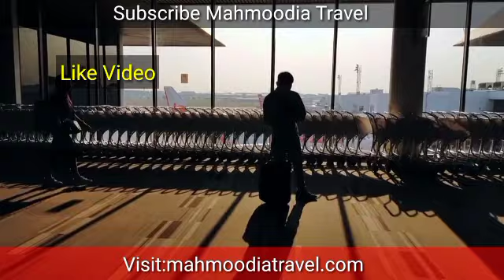Uk News Today|Uk Travel Latest Rules Update|NCOC Update|New Travel Advisory New Air Traveller News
Uk New Update|How to Fill UK Passenger Locator Form before UK arrival for all countries|Mahmoodia Uk

How To Book PCR Day2 Test For Uk Travel|Find a coronavirus|travel test provider if your arrivinginuk

Uk New Updates|Uk Travel Rules Updates Today|Uk Travel Advisory|Pakistan India Europe Ukcityzen News

Uk New Update|England Close Airport Manchester|Heathrow Airports Update|Important News|Uk NewsUpdate

Uk New Update|New Rules Uk Travel|Ban 5 Countries Red List Uk Travel|Uk Overseas News|Mahmoodia News

Related Tags Description :

Uk Satelment Sachem

Red List
Mahmoodia Travel
Shahid Iqbal

Europe News Uk
jang News Uk
Uk Overseas Top News
Top Breaking News Uk

Manchester Airport
Manchester England

More  :Mahmoodia Travel&Tours